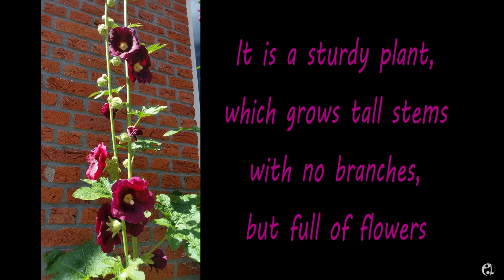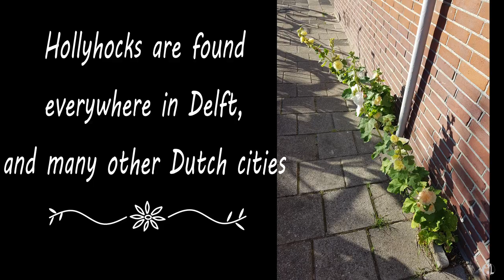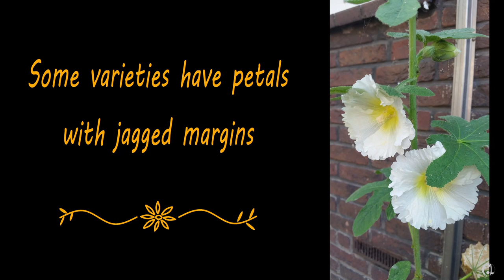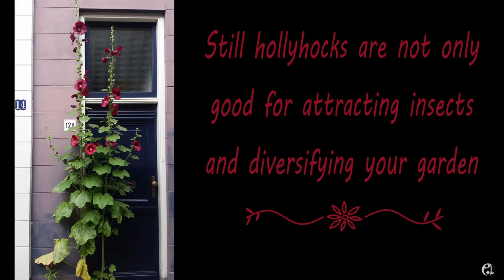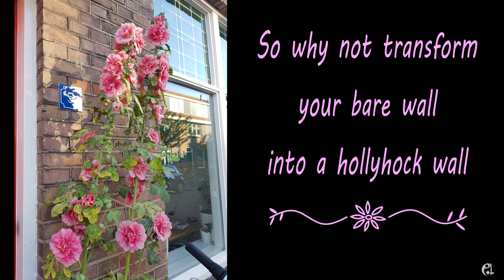Hollyhocks of Delft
Photos of hollyhocks, taken during the summer in Delft, the Netherlands.

Subject: Alcea rosea, hollyhock, stokroos, malvarosa, malva real

Song: Sunny Travel by Nico Staf